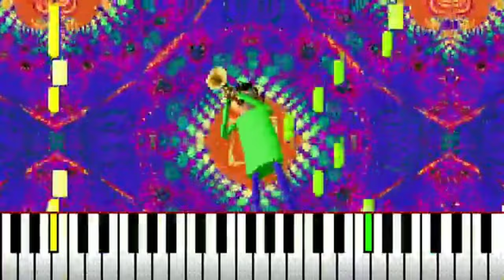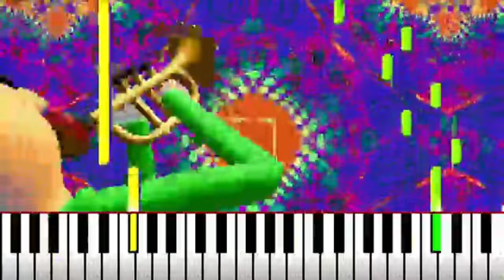You're Mine but the swear words are censored (TADC Version)